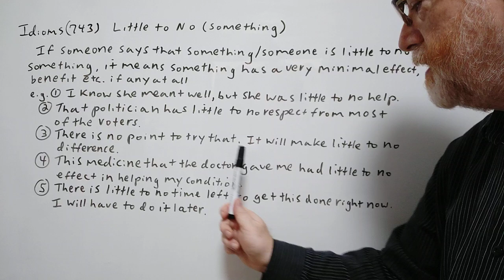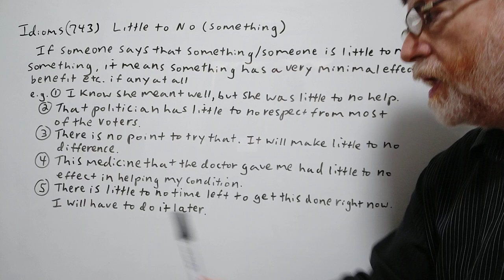Little to No Something - Idioms (743) English Tutor Nick P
In this video, we will cover the meaning of this phrase, and give examples of its use.